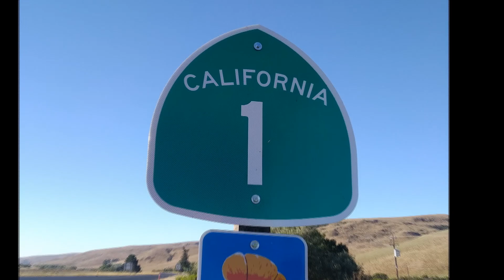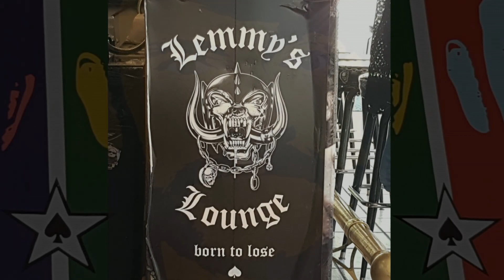USA 2019 - 11. díl California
Los Angeles

Poslední zákon USA pro zasmání:
Je zakázáno házet hady po lidech, nebo podávat alkohol rybám.